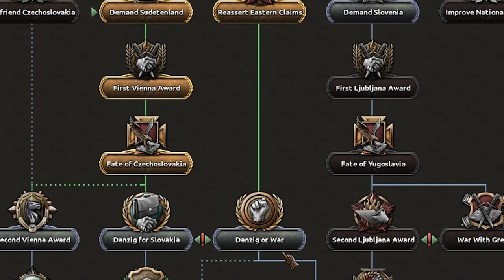HoI4 Guide: Germany - Don't Die For Your Country - Achievement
A guide for HoI4 La Résistance as Germany, now with up to 300% more Light Tanks!

Following the steps laid out in this guide will help you to get the achievement "Don't Die For Your Country"

And a Big Thank you to our community member Zatwinki (Zatwinki#2839) over on our Discord server and TowTomislav for providing these absolutely lovely Countryballs!

            Close to His Sword - Bonnie Grace
            Don't Fall Now - Philip Ayers
            Ready for War - Philip Ayers
            The Quest - Philip Ayers
            When All Kingdoms Fall - Edgar Hopp